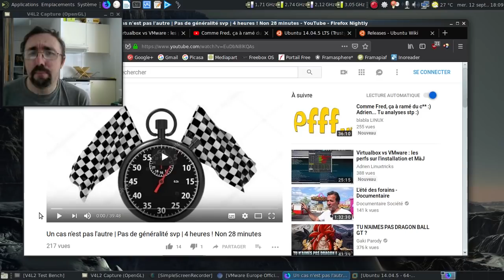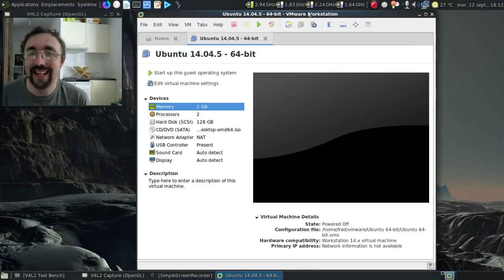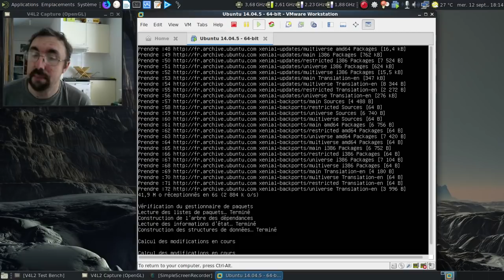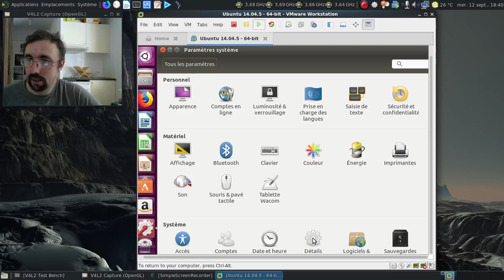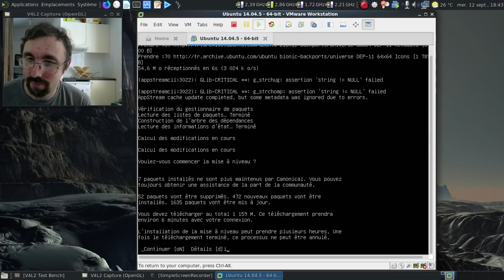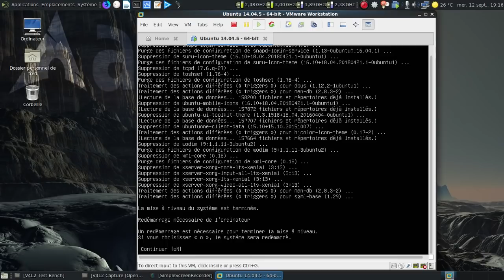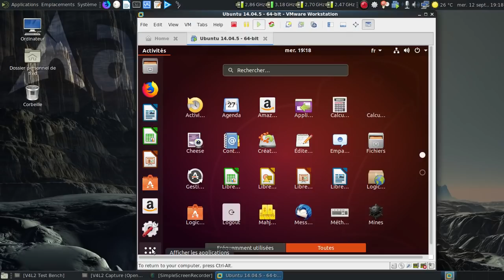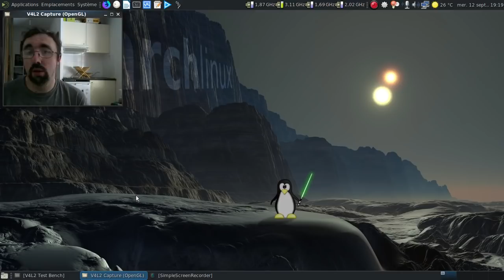C'est trolldi, c'est permis, ép. 40 : migrer de la Ubuntu 14.04 vers la 18.04, c'est possible ?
Une question qui clot une trilogie de vidéo, à savoir les épisodes 38 et 39 de "C'est trolldi, c'est permis".

Désolé pour les petits ralentissements au niveau de la webcam dans la deuxième partie de la vie.

Les dates concernant les fins de vie des diverses LTS d'Ubuntu

Horodatage :

00:13 : le premier épisode de cette trilogie "C'est trolldi, c'est permis"
00:20 : le deuxième épisode de cette trilogie
00:26 : la première vidéo de Blabla Linux
00:37 : la vidéo comparative d'Adrien Linuxtricks
00:56 : la deuxième vidéo de Blabla Linux
01:31 : la page de téléchargement de la Ubuntu 14.04.5 LTS
01:41 : la feuille de route de support des versions d'Ubuntu LTS ou pas
02:07 : la version d'essai 30 jours de VMWare Workstation 14.x
02:25 : c'est pas donné VMWare... :(

Dans la Ubuntu 14.04.5 LTS :

02:57 : on lance la machine virtuelle...
03:09 : déjà le LightDM d'Ubuntu 14.04.5 LTS ?
03:24 : au moins, on est courant de l'existence d'une version plus récente :)
03:43 : on est en tty2 ! Ouais !

Première migration

04:00 : on lance la commande magique...
04:45 : le récapitulatif de l'installation à venir
05:17 : mise en pause de la vidéo
05:18 : 24 minutes plus tard dans la vie réelle
05:48 : ça redémarre
06:08 : le LightDM d'Ubuntu 16.04.x LTS est chargé
06:36 : ça a l'air bon :)
07:16 : c'est bien une Ubuntu 16.04.x LTS...

Deuxième migration :

07:41 : on repasse dans un deuxième TTY
08:05 : on lance la commande magique...
09:23 : le récapitulatif de l'installation à venir
09:45 : deuxième mise en pause de la vidéo
09:46 : 30 minutes plus tard dans la vie réelle
13:03 : le nettoyage étant terminé, on redémarre la machine virtuelle...

Dernière étape, la Ubuntu 18.04.1 LTS :)

14:12 : GDM est chargé
14:34 : tiens, une icone un peu anachronique en fond d'écran :)
14:41 : l'assistant d'accueil d'Ubuntu 18.04.x
15:01 : au moins, on a le noyau linux 4.15 :)
15:30 : c'est bien une Ubuntu 18.04.1 LTS
15:53 : conclusion